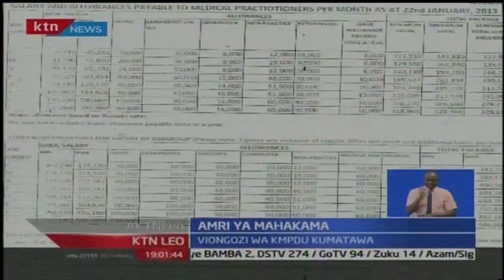KTN Leo Taarifa Kamili na Ali Manzu 10/1/2017